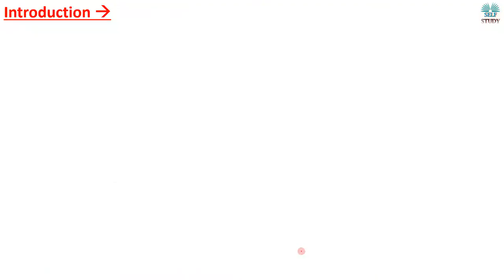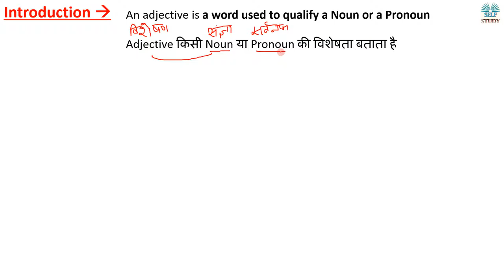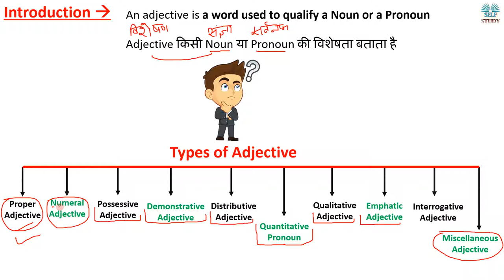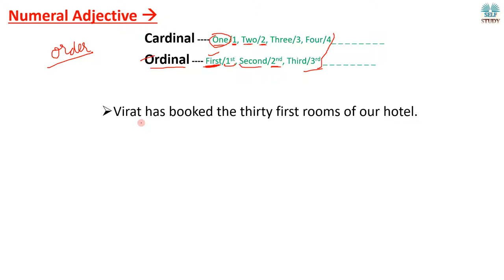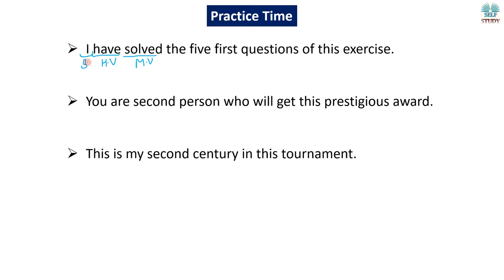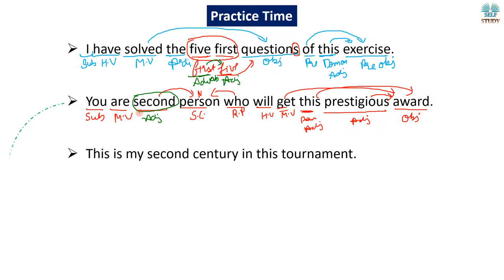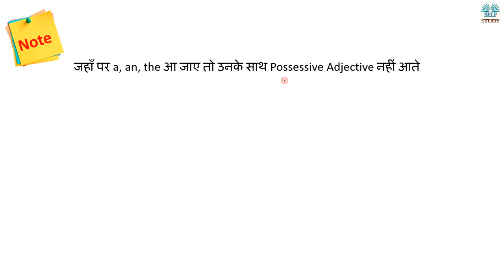Adjective (Numeral Adjective) Part 2 | English Grammar for SSC, CDS, Bank | By Ajay Kalera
Pronoun Miscellaneous Concept Part 2
What is Introductory Subject ?
What is use of Interrogative Adjective ?
What is Proper Adjective,
What is Numeral Adjective,
Complete Adjective in One Video,
Adjective Concept in One Video,
English Grammar Adjective,
Adjective Complete,
What is use of Reciprocal Pronoun ?
What is use of Indefinite Pronoun ?
Most important topics of Pronoun

How you can get benefitted by watching videos on our channel:
Nouns
Noun Concepts
Pronouns
Pronoun Concepts
Phrasal Verbs
OUR USEFUL VIDEOS ON ENGLISH GRAMMAR:
DETERMINERS - 1
TENSE